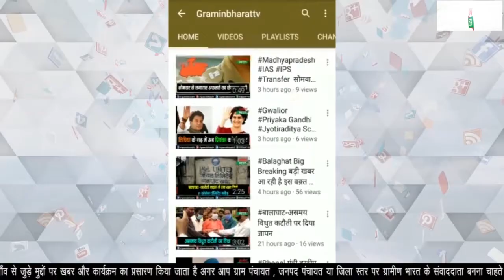Balaghat में कृषि मंत्री पटेल ने समीक्षा बैठक में कहा नकली खाद, बीज, दवा बेचने वालों पर हो कार्यवाही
कृषि मंत्री कमल पटेल ने ली कृषि अधिकारियों की बैठक
नकली खाद, बीज, दवा बेचने वालों पर हो कार्यवाही : मंत्री
किसानों के साथ धोखाधड़ी बर्दाश्त नहीं की जायेगी : मंत्री